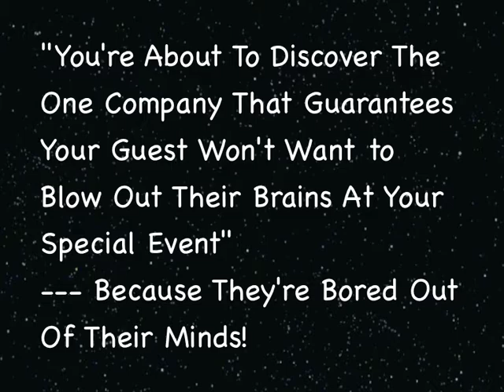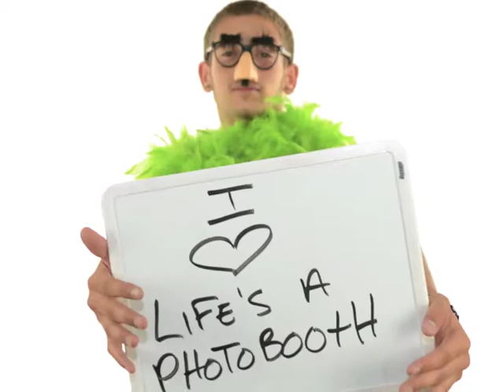Life's A Photo Booth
Photo Booth. Hire us for your next Photo Booth event. We do Photo Booth for Wedding, Photo Booth for Birthdays, Photo Booth for Corporate Events, and Photo Booth for all Events.